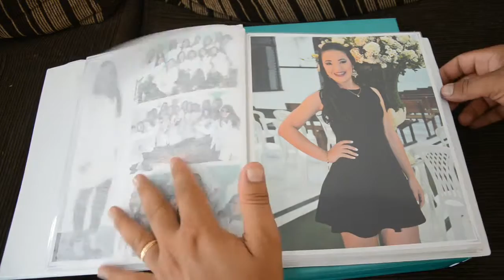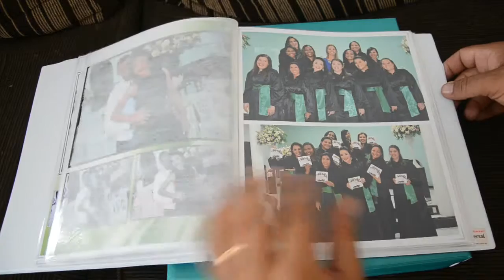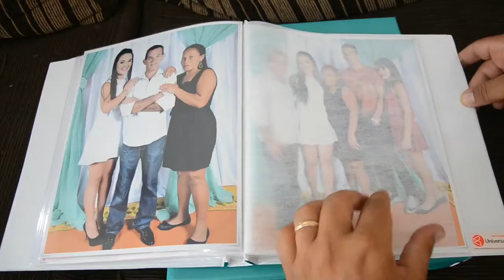Álbum de Formatura Nutrição | Jéssica com Foto de Marca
🎓 Eternize sua jornada acadêmica com um álbum de alta qualidade!
Veja o álbum de formatura do curso de Nutrição de Jéssica, criado com sofisticação e atenção aos detalhes pela Foto de Marca. Um registro para guardar para sempre.
🌟 Destaques:

Álbum com design premium e acabamento perfeito.
Fotos que refletem a conquista acadêmica.